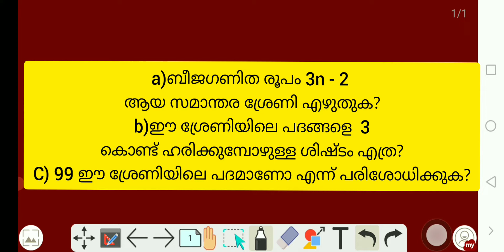സമാന്തര ശ്രേണി/questions and answers